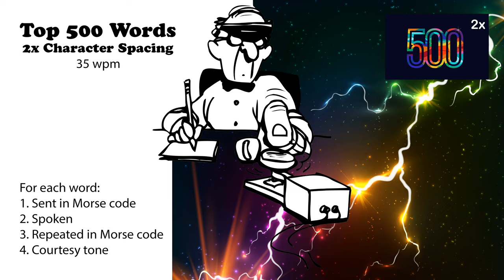2x Character Spacing - Top 500 Words - 35wpm